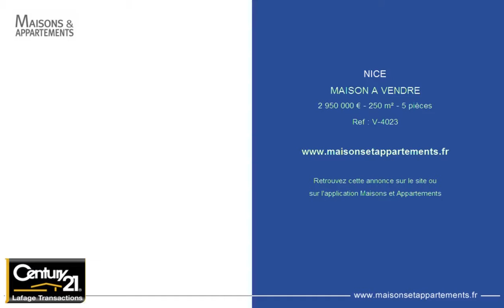NICE - MAISON A VENDRE - 2 950 000 € - 250 m² - 5 pièces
Référence : V-4023

NICE MONT BORON - VILLA D&apos;ARCHITECTE A VENDRE - VUE PANORAMIQUE MER ET CAP FERRAT
Nice - Cap de Nice : Cette magnifique propri&eacute;t&eacute; sur la mer offre un panorama exceptionnel de 180&deg; allant du Cap-Ferrat au Cap d&#39;Antibes. La maison de 250 m&sup2; se compose d&#39;un majestueux s&eacute;jour avec chemin&eacute;e, d&#39;une salle &agrave; manger, d&#39;une cuisine ind&eacute;pendant am&eacute;ricaine ouvrant sur une charmant terrasse &agrave; l&#39;ombre d&#39;une treille bord&eacute;e de d&#39;essences m&eacute;diterran&eacute;enne. La chambre de ma&icirc;tre est de plain pied. Le niveau sup&eacute;rieur compte deux chambres avec la possibilit&eacute; d&#39;en cr&eacute;er une troisi&egrave;me. Cette demeure&nbsp; s&#39;inscrit dans la tradition des prestigieuses demeures qui donne &agrave; la C&ocirc;te d&#39;Azur toute sa splendeur . Son exposition sud la rend lumineuse et ensoleill&eacute;.
Piscine &agrave; d&eacute;bordement sur l&#39;horizon.
Garage.

NICE MONT BORON - ARCHITECT DESIGNED VILLA FOR SALE - PANORAMIC SEA AND CAP FERRAT VIEW
Nice - Cape of Nice: this magnificent property over the sea offers an exceptional panorama of 180 &deg; from the Cap-Ferrat to the Cap d&#39; Antibes. The house of 250 m &sup2; is composed of a majestic living room with fireplace, a dining room, an independent kitchen&nbsp; opening on a charming terrace. The master room is on the ground floor. On the first level, two bedrooms with the possibility of creating a third one. Its south exposure makes this villa bright and sunny.
Infinity-edge pool on the horizon.
Garage.